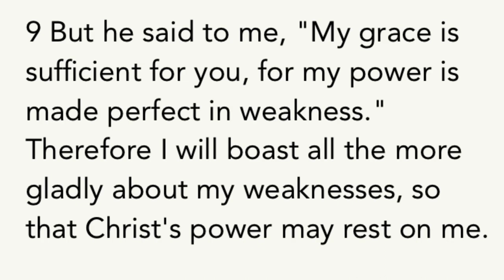INSTALLING CAB AND SLEEPER CHICKEN LIGHTS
IF YOU GUYS LIKE THIS VIDEO PLEASE LIKE COMMENT AND SUBSCRIBE THANKYOU FOR WATCHING WE ARE ON OUR WAY TO 1,000 SUBS GUYS IF WE MEET THIS GOAL BY JANUARY I WILL GIVE AWAY 5,000 DOLLARS SO DONT FORGET GUYS HAVE A BLESSED DAY AND AS ALAWAYS

Fb justin gross
Tw justingross132
In justin gross
Tt justingross132